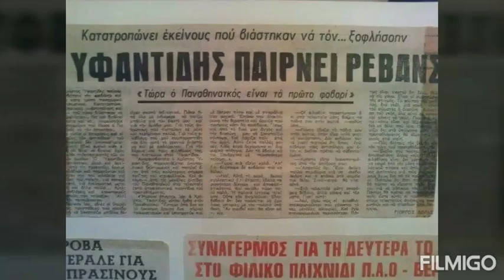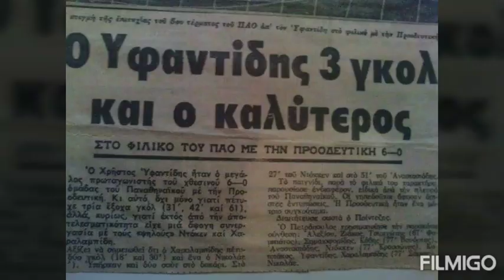Παναθηναϊκός 1978-1982 Υφαντίδης Χρήστος